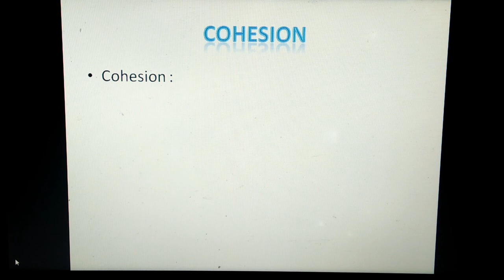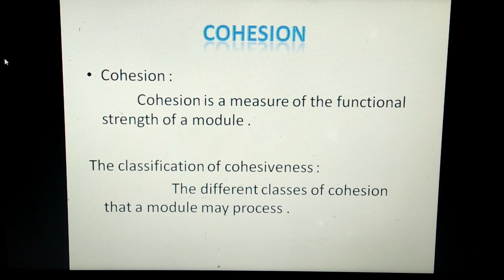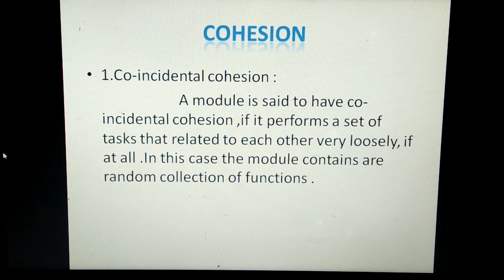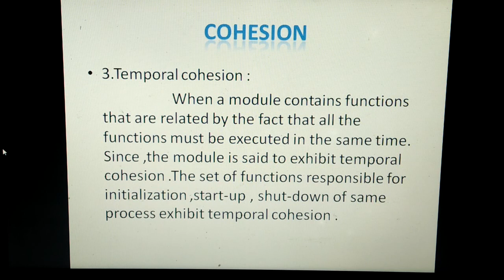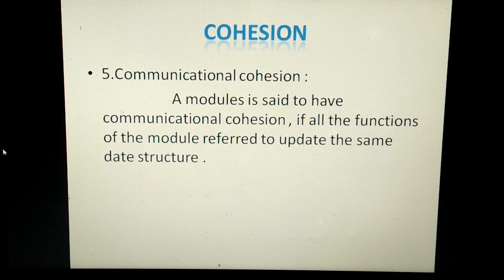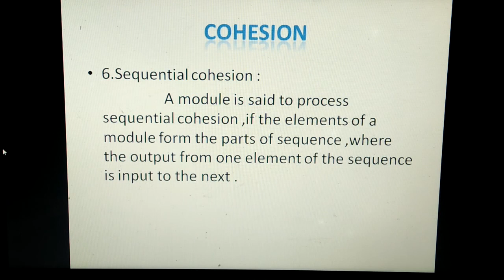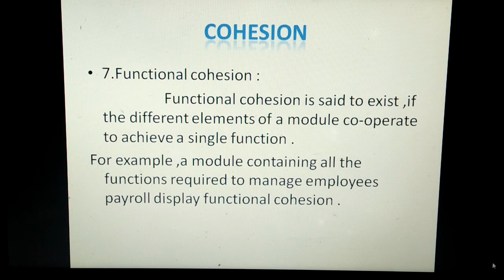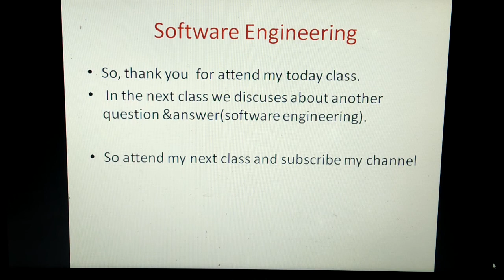software # engineering # what do you mean by cohesion//software engineering tutorial ...ULTA GHARI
software engineering.very inportant topic cohesion//software engineering tutorial